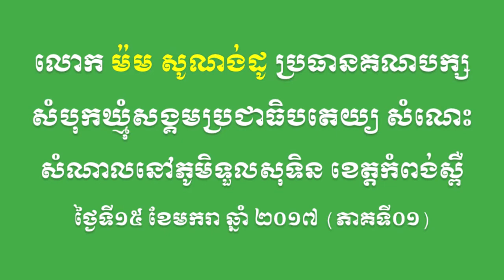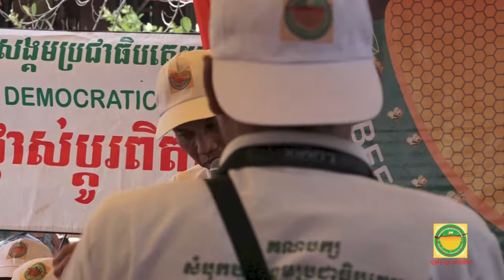SBK105-លោក ម៉ម សូណង់ដូ សំណេះសំណាលនៅភូមិទួលសុទិន ខេត្តកំពង់ស្ពឺ (ភាគទី០១)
នៅថ្ងៃទី១៥ ខែមករា ឆ្នាំ២០១៧ លោក ម៉ម សូណង់ដូ ប្រធានគណបក្សសំបុកឃ្មុំសង្គមប្រជាធិបតេយ្យ និងថ្នាក់ដឹកនាំមួយចំនួនគណបក្ស បានអញ្ជើញទៅជួបសួរសុខទុក្ខសំណេះសំណាលជាមួយសកម្មជនគណបក្ស និងប្រជាពលរដ្ឋនៅភូមិទួលសុទិន ឃុំអង្គពពេល ស្រុកគងពិសីខេត្តកមពង់ស្ពឺ។ (ភាគទី០១)